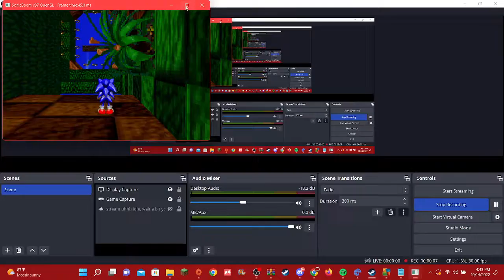Sonic X-Treme Test Build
Hi there! It's been a while hasn't it? So let me explain what this is first. What you are seeing right now a tech demo build of the infamous cancelled game known as Sonic X-Treme (i've recently became a huge sonic fan) and I've recently discovered that there was a restoration project showing what could've been (thank you protomedia and jollyrodger)
As for why I've made this video is that I wish to do something currently simple at the moment as I am struggling with both burnout, school life, and a recent case of depression (some of you know some of you don't). I do not know when I will ever come back to making the content I originally made but for the time being that is not in my plans as both school, band/trumpet, and therapy takes up a lot of my time. I deeply apologize for my constant disappearances and despite these may frequently happen I would at least like to upload some sort of short form content such as small little test videos, showcases like this, or gameplay videos to satisfy your needs. Hope you understand and have a great day!